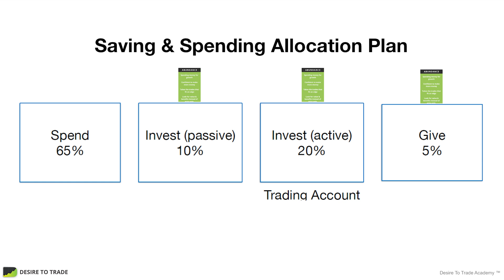Why I Quit Trying To Grow A Small Trading Account!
In this Forex trading video, Etienne discusses why he quit trying to grow a small trading account. Find out how he grew from trading a $5k to a $70k account.

Chapters:
00:00 Why I Quit Trying To Grow A Small Trading Account
00:17 My beginnings as a trader
01:10 How I started growing my capital
03:17 New video idea - please share your thoughts
03:29 Working smart as a funded full-time trader
04:47 Saving & spending allocation plan
05:59 Trading a small vs. big account
07:59 What trading really is
08:28 Desire To Trade funded account (link below)